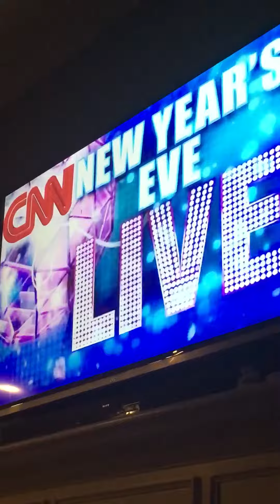Happy new year! 2017 almost here!